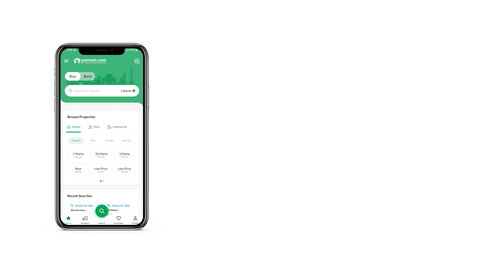1 KANAL HOUSE FOR SALE IN PHASE 6 DHA LAHORE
The House has an interior that pays attention to the finer details. We have something special in store for you when we say that you should definitely buy this property. This 1 Kanal House on offer will meet your family needs. Looking for your dream property on a budget? Check out your option, priced at Rs. 125,000,000 . Also, you'd be hard pressed to find a property in DHA Phase 6 - Block D which offers the same package. With a real estate boom in Lahore, it's the best time to invest in your dream home.